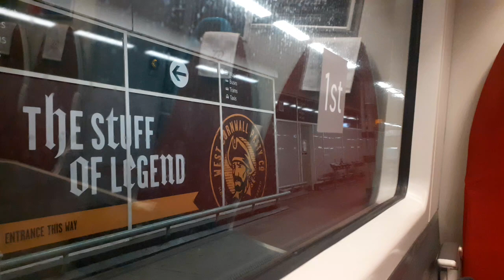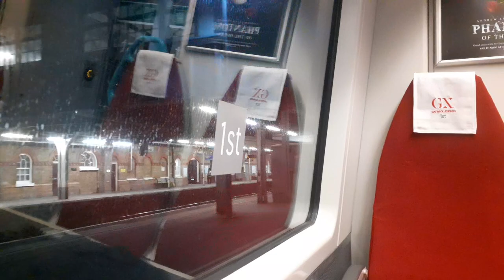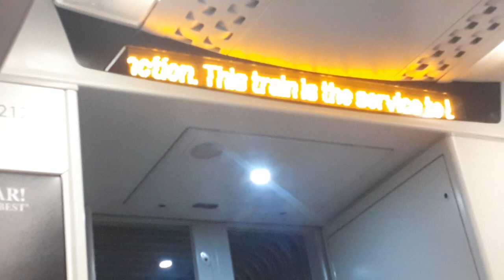Journey on the 'Southern' Service - East Croydon Station - Clapham Junction Station.